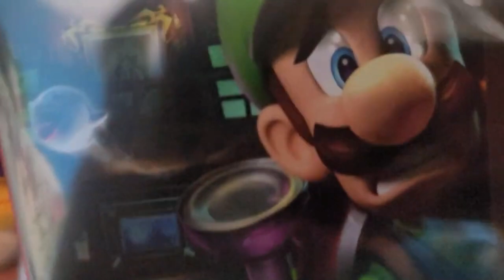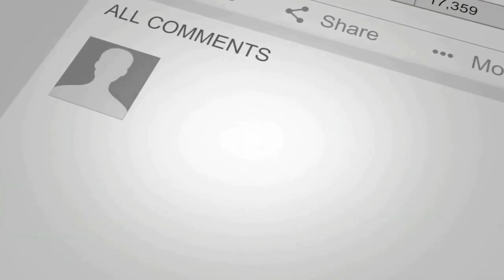King Boo Unboxes Luigi's Mansion 2 HD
King Boo unboxes the greatest Luigi's Mansion game to ever release!